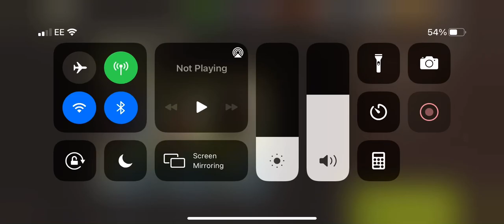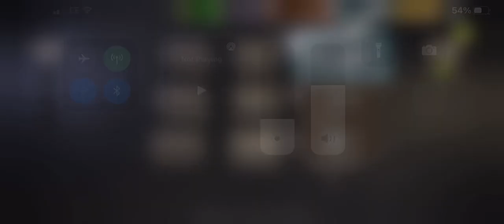NML 42.2 - Shine a Light